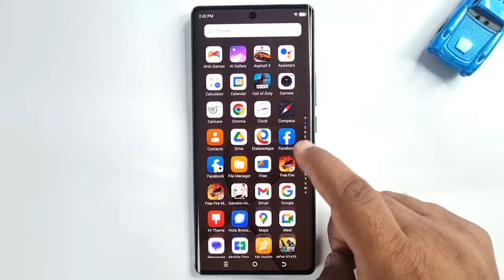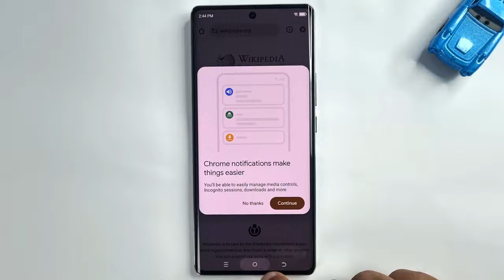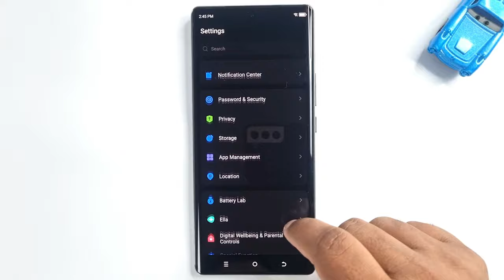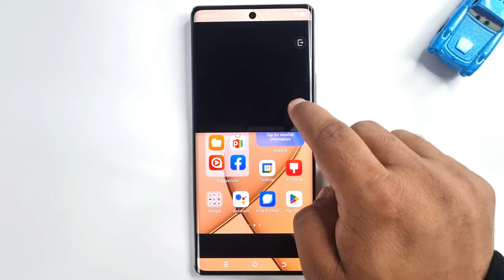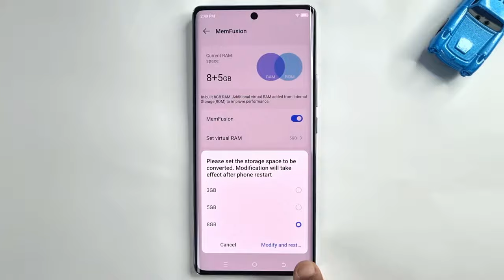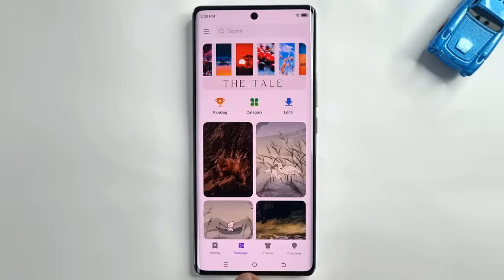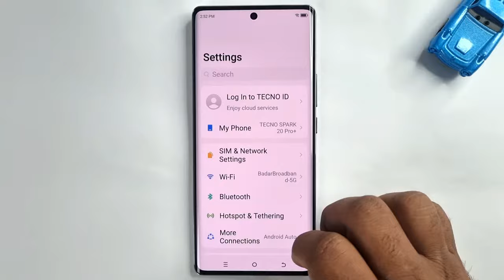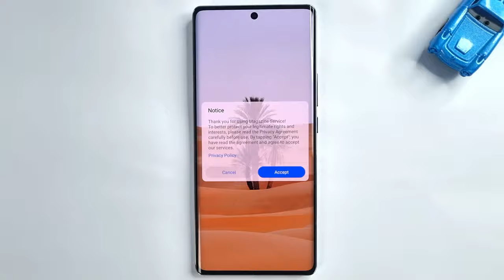Tecno Spark 20 Pro Plus Top 20+++ Amazing Hidden Features - Secret Settings & Tips Tricks